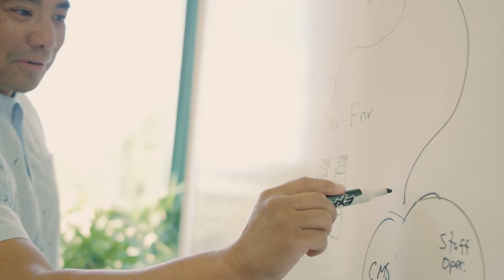UiPath helps CSAC Excess Insurance Authority deliver value to members and improve productivity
The California State Association of Counties (CSAC) Excess Insurance Authority (EIA) partners with UiPath to automate processes in areas like workers’ compensation and general liability. The UiPath Enterprise RPA Platform has helped the organization optimize efficiency, engage employees, and continue to deliver valuable services to its members.